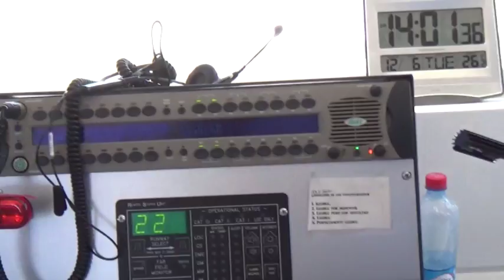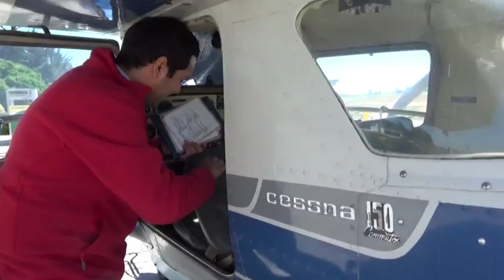Visita al Aeródromo -Persevera